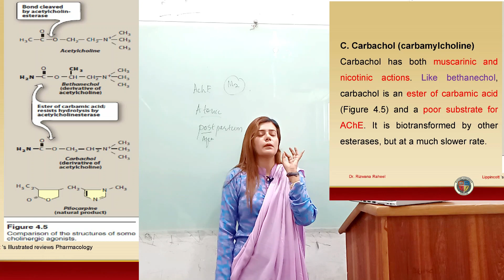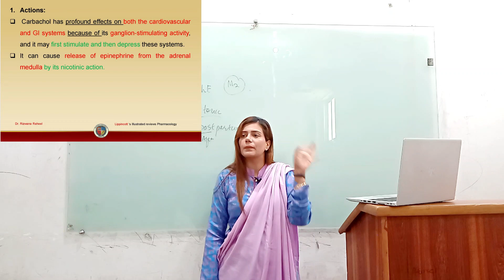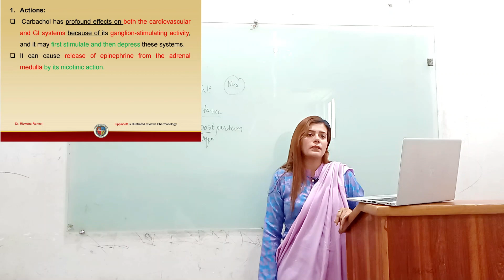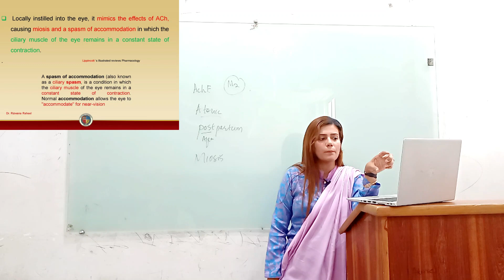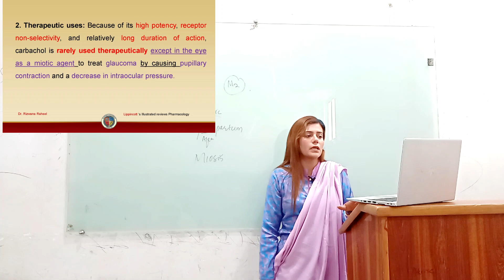Carbachol carbamylcholine | Cholinergic agonist | Lippincott Pharmacology | Katzung